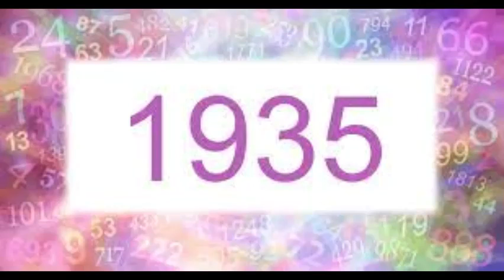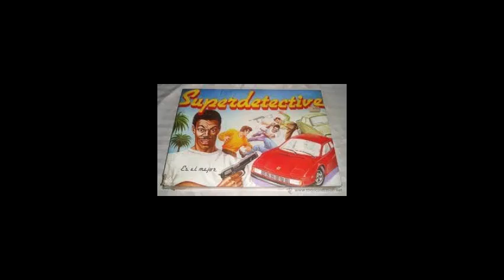10 JUEGOS DE MESA ESPAÑOLES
Es una lista de 10  juegos de mesa creados en España que espero os resulte interesante.
El siguiente vídeo en cuanto acabe de investigar